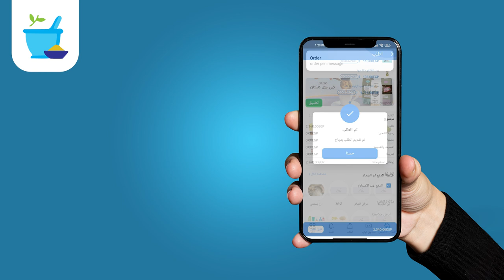ازاي تطلب اوردر من ابلكيشن العطار Mr perfection هتساعدك توصل لحلمك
Make_your_business_perfect
Mr_perfection